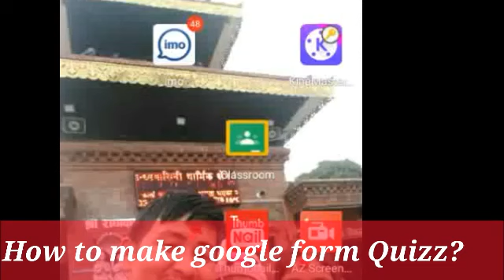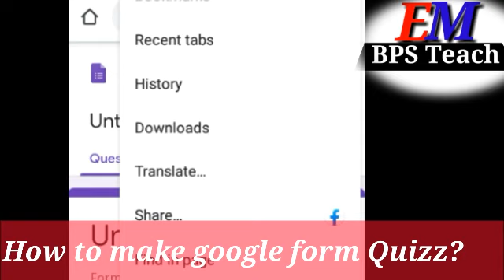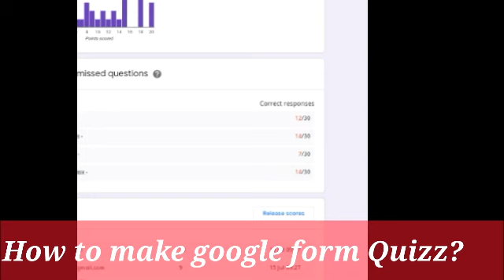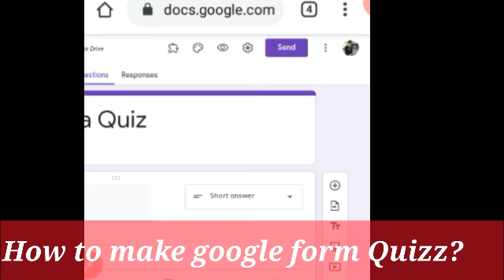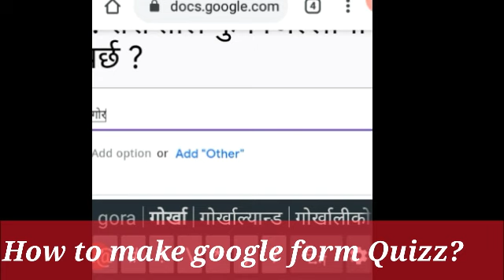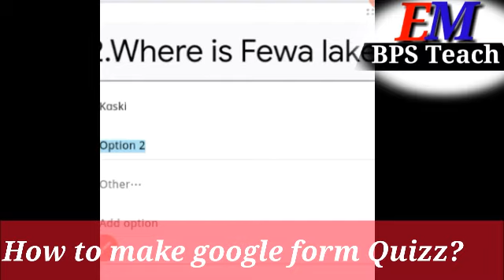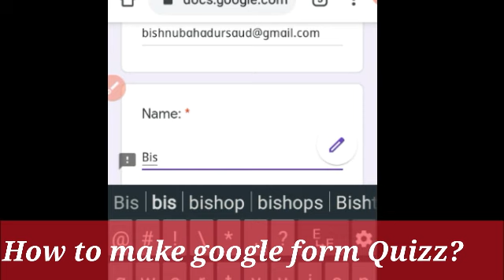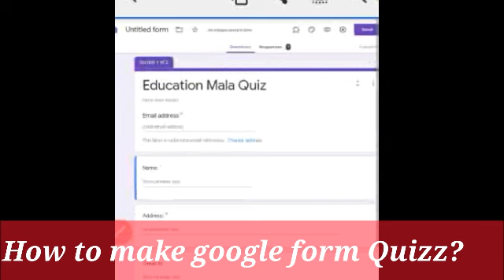How to create google form ,Quizz ,online test by mobile? Easy way google forms, survey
नमस्कार साथीहरु ! Education Mala मा तपाईहरुलाई स्वागत छ । यस च्यानलबाट नेपाली भाषामै विभिन्न टेक्निकल कुराहरु, शिक्षा सम्बन्धी , लोक सेवा आयोग , शिक्षक सेवा आयोग , विभिन ताजा खबरहरु  बारेमा भिडियोहरु पाउन सक्नुहुनेछ । केहि सल्लाह तथा सुझाब भए हामीलाई इमेल तथा म्यासेज गरेर जानकारी दिनुहोला
.How to create google form ,Quizz ,online test by mobile? Easy way google forms, surveygoogle forms,
google forms templates,
google forms download,
cara membuat google form,
how to create google form in mobile,